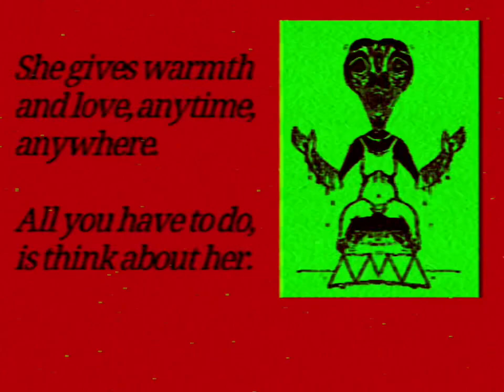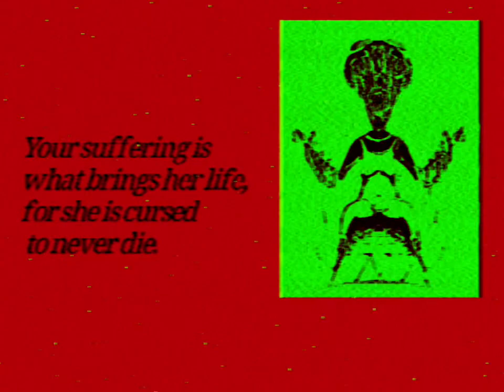￼False Goddess Love Video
You need to do this for her. She loves you, and you love her.